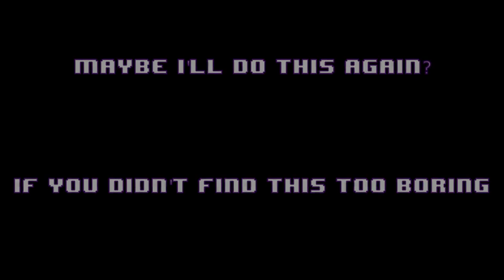I haven't played this game in 11 years...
This certainly is a low level Minecraft video.

If I rambled and was boring, oops. If you didn't find me boring though then you could totally tell me so I know to make more of these.